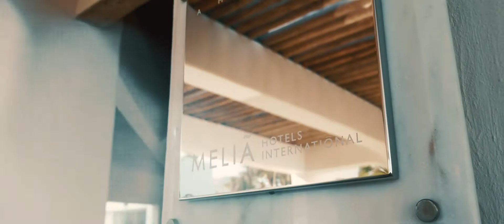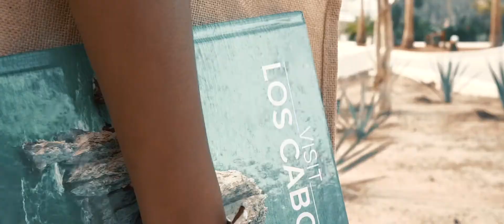Paradisus Los Cabos Club Melia - LOS CABOS Mexico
Los Cabos Vacation Travel Guide | CLUB MELIA | Paradisus Los Cabos Club Melia - LOS CABOS Mexico